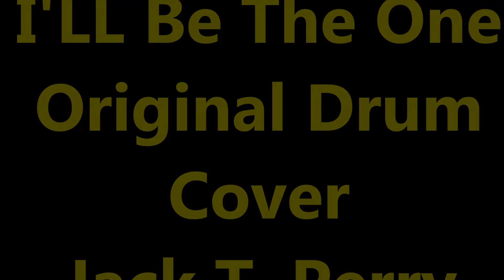I'll Be The One, Original Drum Cover By Jack T. Perry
All Drums , Jack T. Perry, Jack T. Perry does ON Line Drum Tracks in 24 Bit Digital Just like in this Video !   Google Thunder Studio-Onslow County NC .. SoundCloud Jack T. Perry @ This Link !! Or Just Google Jack T. Perry On Drums !! 24 Bit Digital Drum Tracks Right into DropBox !!